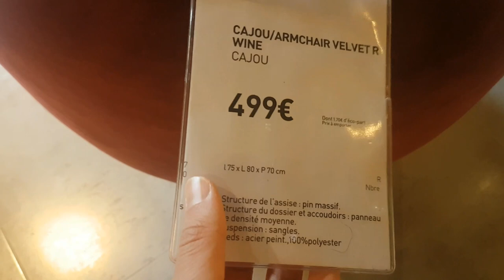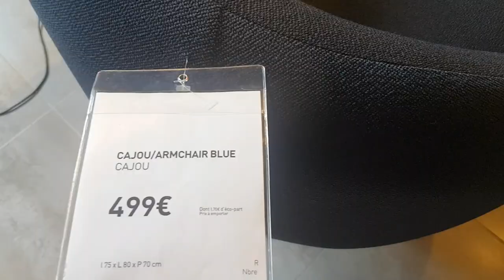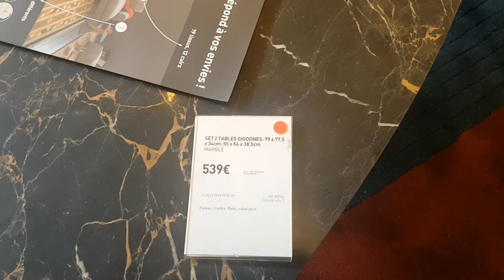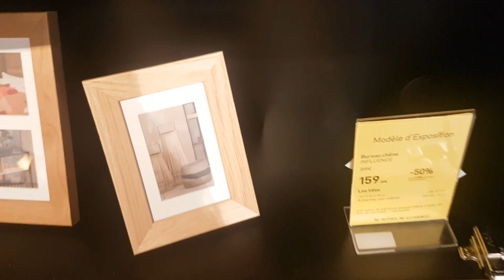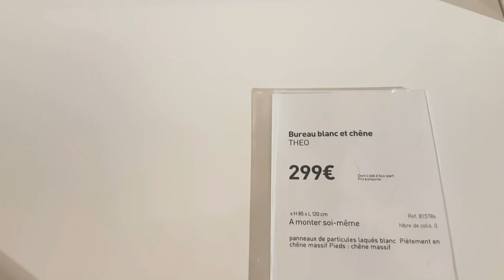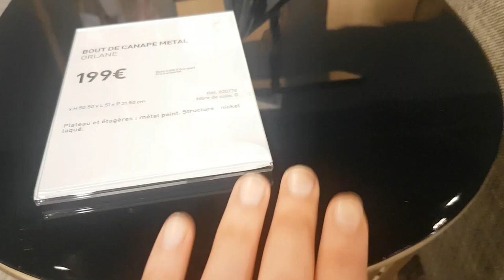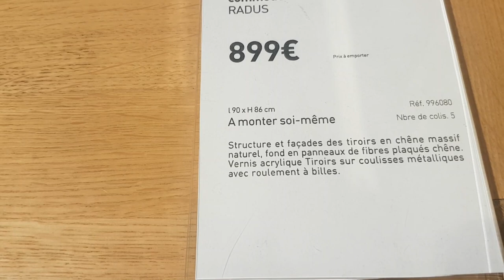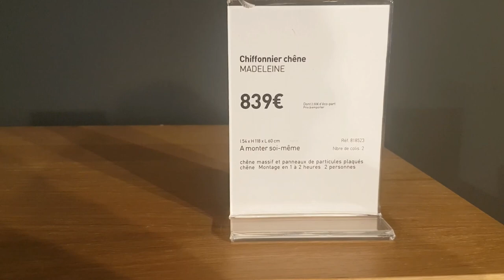HABITAT NOUVEAUTÉS 11-06 🌟SALON & CHAMBRE🌟(1/2)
Dans cette vidéo, je vous montre les nouveautés de chez HABITAT pour le salon et les chambres avec de beaux fauteuils en velours très tendance ainsi que des bureaux, tables gigognes, et des commodes et armoires en chêne massif pour décorer la chambre.